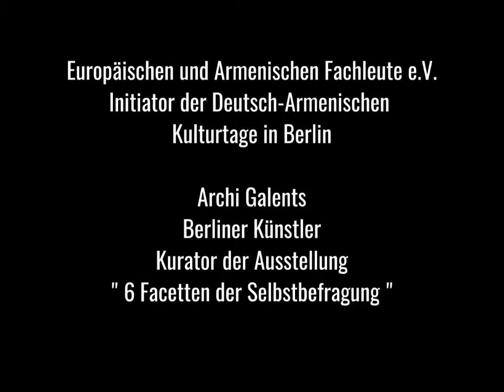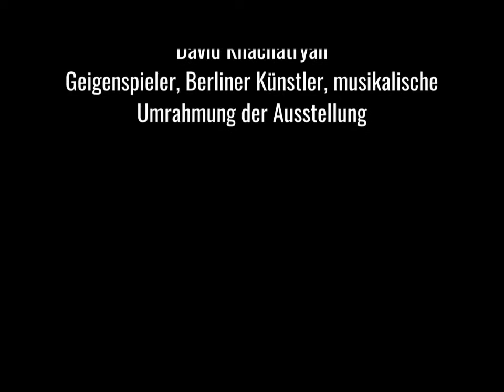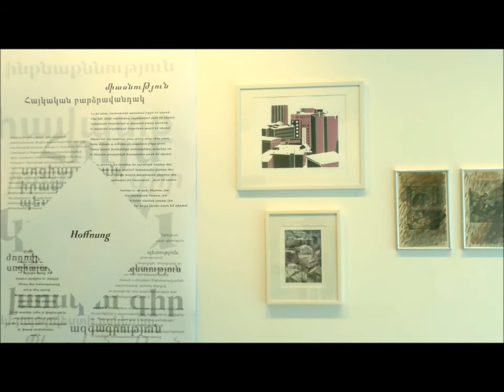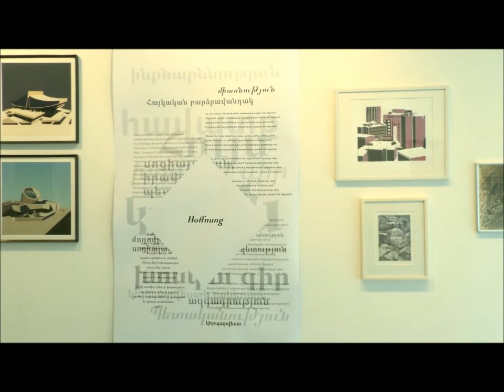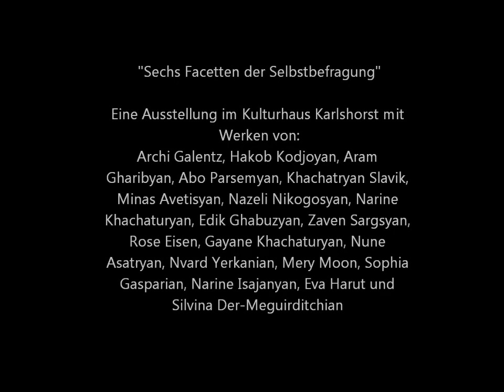KUNSTAUSSTELLUNG: Sechs Facetten der Selbstbefragung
Deutsch-Armenische Kulturtage 2021
Kurator: Archi Galentz
Am 02. Mai 2021 eröffneten Herr Mikayel Minasyan, 1. Vorsitzender des AEAE e.V., Herr Archi Galentz, Kurator und Prof. Dr. Martin Pätzold, Unterstützer der Kulturtage, die Ausstellung im Kulturhaus Karlshorst.
Musikalische Umrahmung: Davit Khachatryan